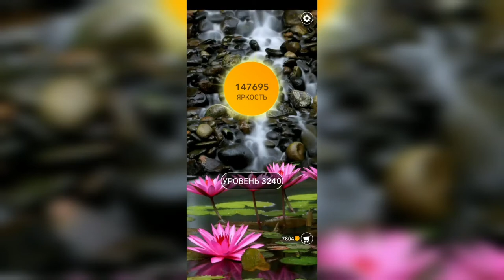Word / Слово Крест: Поиск русского кроссворда / Уровень 3240